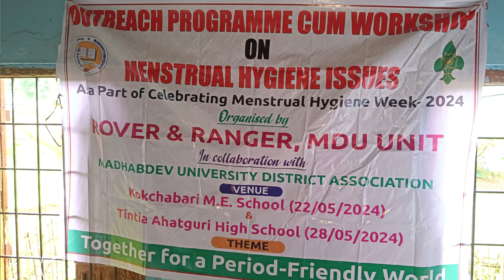প্ৰথম ঋতু চক্ৰ -মাহেকীয়া - তুলনি বিয়া - বিশ্বাস - অন্ধবিশ্বাস সজাগতা মাধৱদেৱ বিশ্ববিদ্যালয়ৰ উদ্যোগত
প্ৰথম ঋতু চক্ৰ - মাহেকীয়া - তুলনি বিয়া - বিশ্বাস - অন্ধবিশ্বাস সজাগতা শিবিৰ মাধৱদেৱ বিশ্ববিদ্যালয়ৰ উদ্যোগত
Outreach Programme Cum Workshop on
Menstrual Hygiene Issue
As a part of celebrating menstrual hygiene week - 2024
Rover and Ranger, MDU Unit
In collaboration with
Madhabdev University District Association
Venue - Tintia Ahataguri High School
Thanks